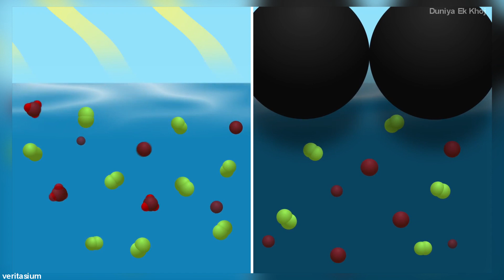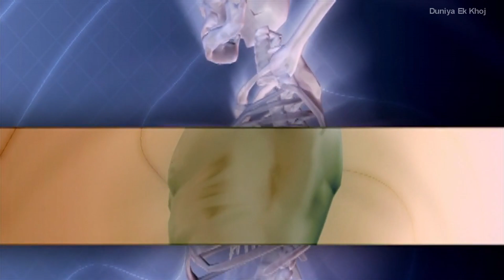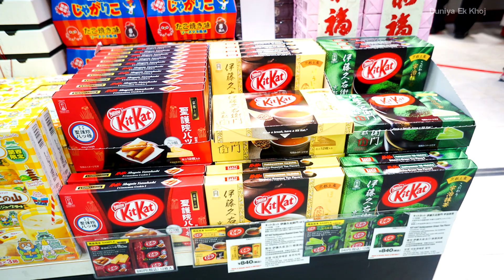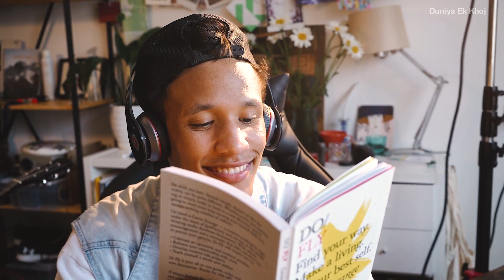रोचक जानकारीया जो आप नहीं जानते | Fun Facts | Most Amazing and Interesting Fun Facts